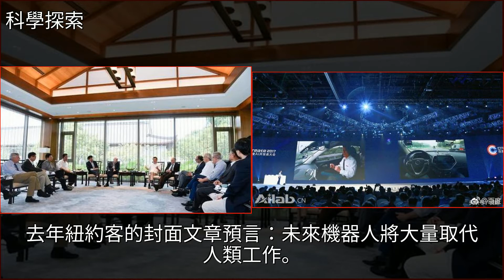1000億達摩院成立半年後，為什麼馬雲還要建一座羅漢堂？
1000億達摩院成立半年後，為什麼馬雲還要建一座羅漢堂？馬雲,人工智能,菩提達摩,機器人,大數據1000億達摩院成立半年後，為什麼馬雲還要建一座羅漢堂？馬雲 人工智能 菩提達摩 機器人 大數據